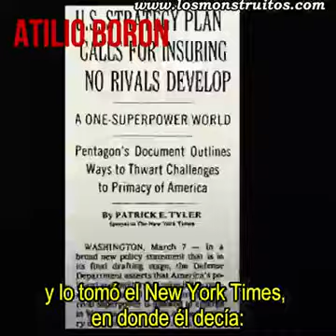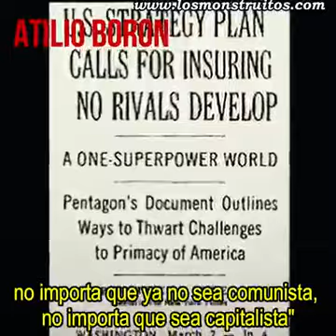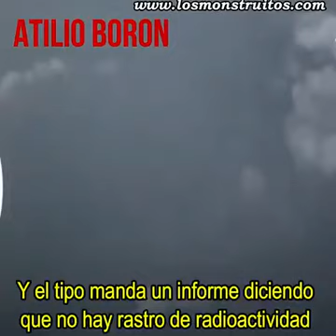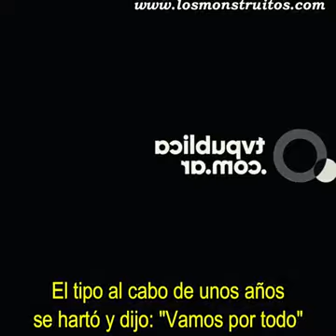Análisis de Atilio Boron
Atilio Alberto Borón es un sociólogo, politólogo, catedrático y escritor argentino. Doctorado en Ciencia Política por la Universidad de Harvard. Es profesor consulto de la Facultad de Ciencias Sociales de la Universidad de Buenos Aires e investigador adscripto al IEALC de dicha facultad.